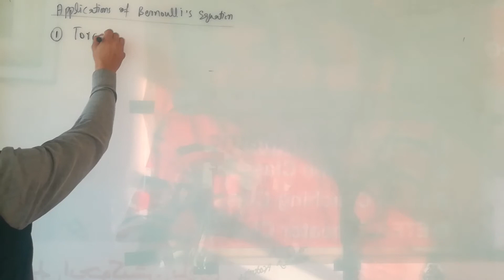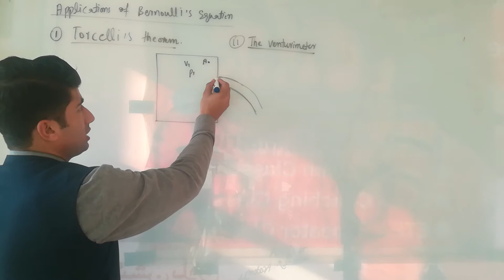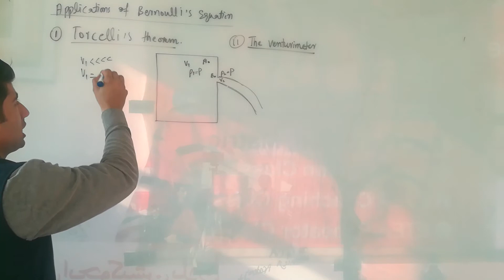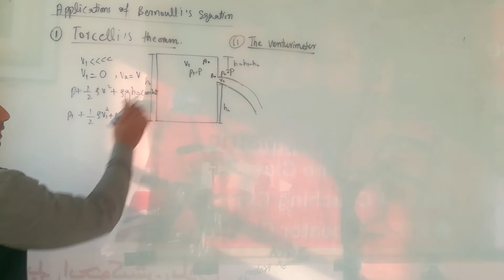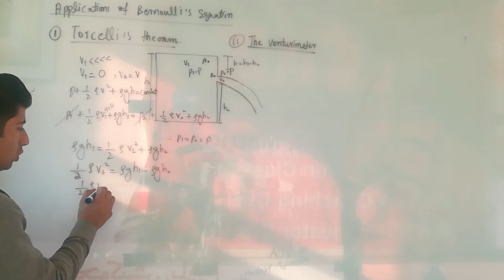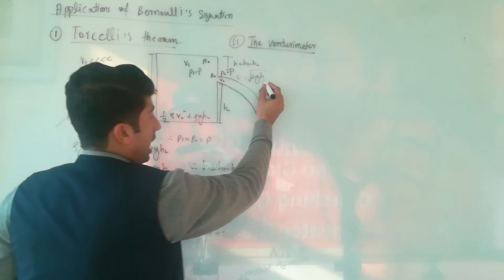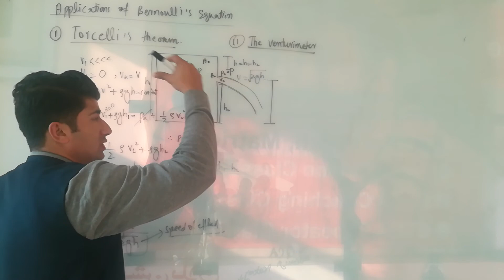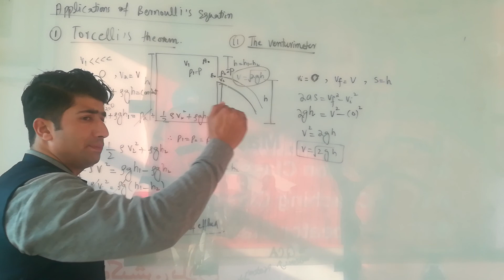Application of Bernoulli's equation Torcelli's theorem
Applications of Bernoulli's equation